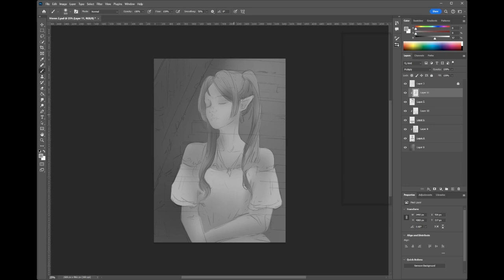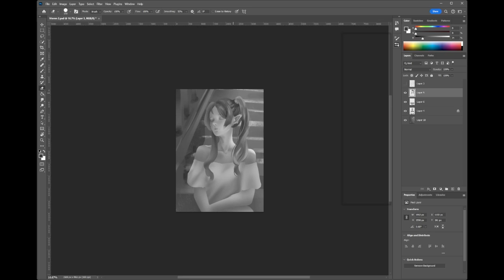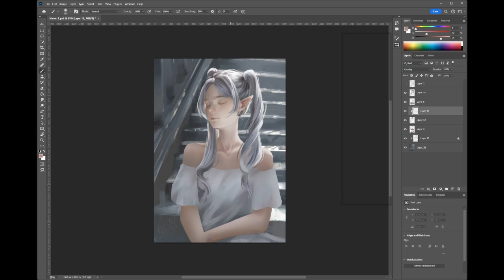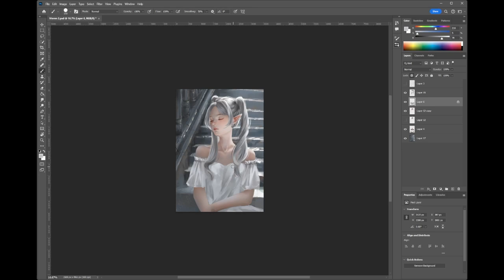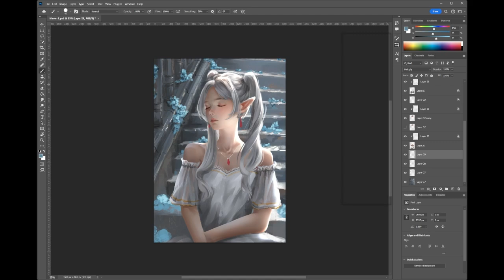✦ Draw with me | ✦ Frieren | ✦ Cozy Timelapse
Digital painting timelapse of a fanart of Frieren: Beyond Journey's End

Actual time: Photoshop 7 hours